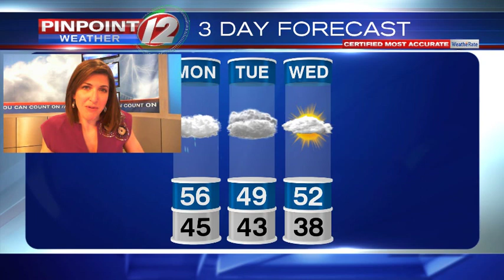WEATHER NOW// Pinpoint Weather 12 Monday Morning Update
Eyewitness News Meteorologist Michelle Muscatello has the forecast for Monday, April 8, 2019